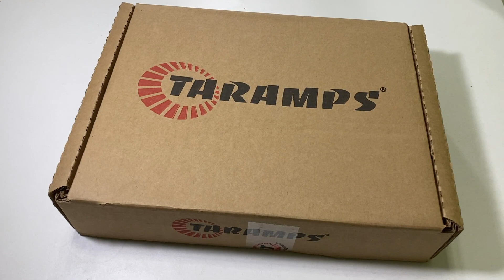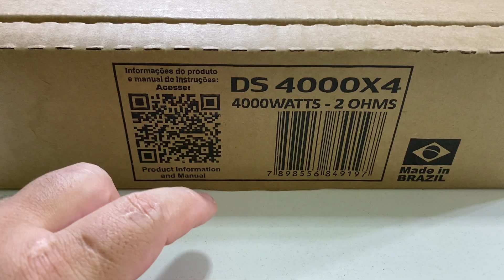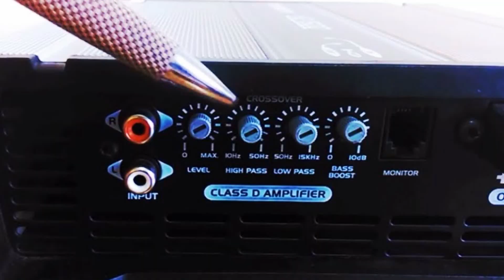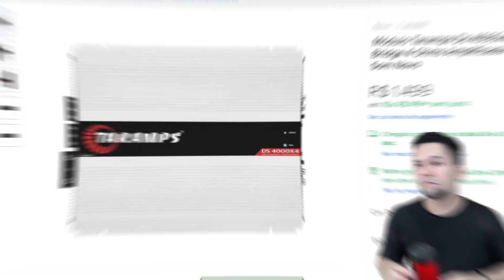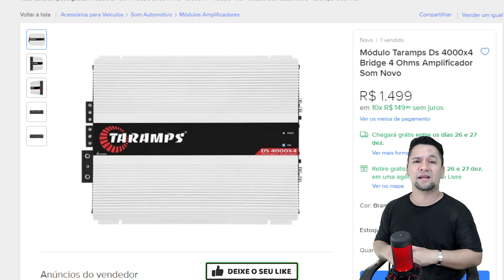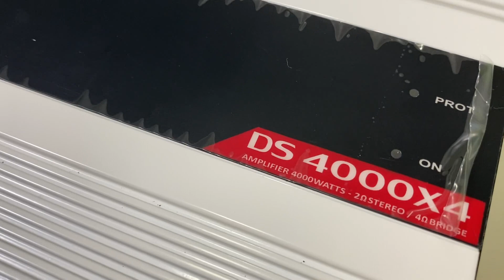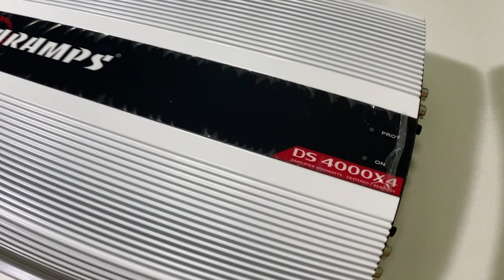Economia no Primeiro som amplificador que toca tudo Taramps Ds 4000x4 Bridge 4 Ohms Amplificador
🔴🔴O MELHOR PREÇO DO BRASIL VC ENCONTRA AQUI SÓ CLICAR 👉👉👉

Canal dos parceiros de som:

Canal do Isaac Newton MCZ

Canal do ADAILTON SOM

UP CHARMOZINHO

CANAL DO BC ACUSTICA